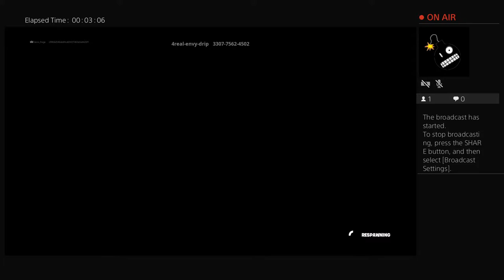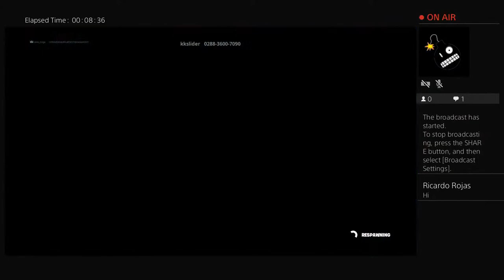Me and my best friend